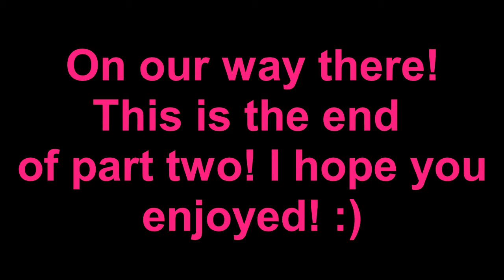Getting ready to leave to Massachusetts part two : my sons turn! [vlog 6]